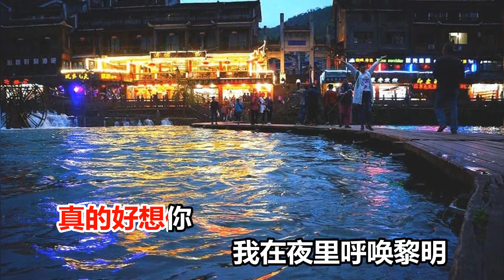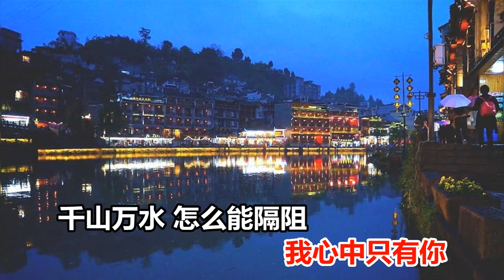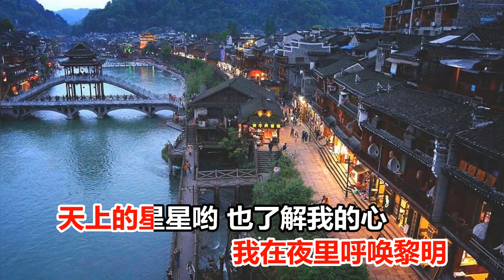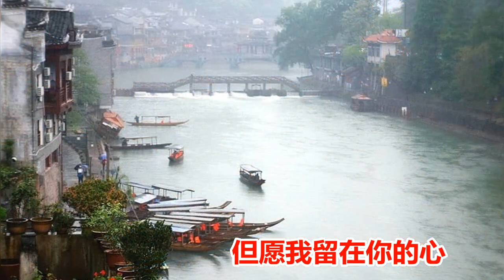陈雅森 真的好想你 MTV